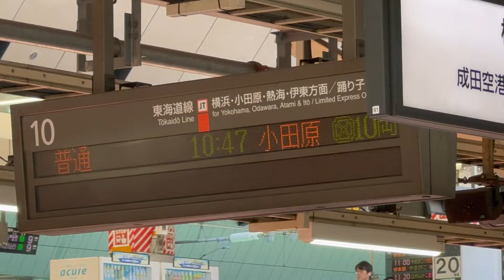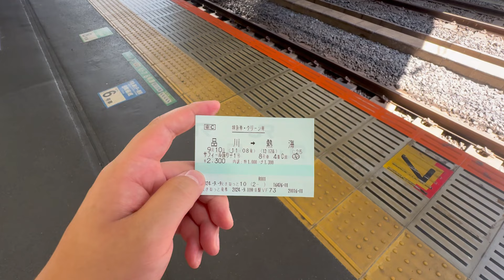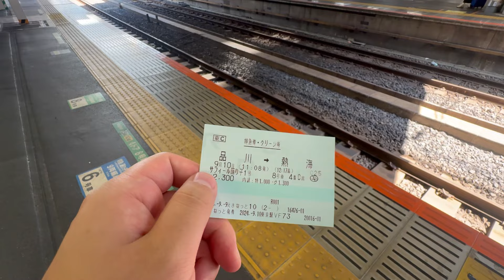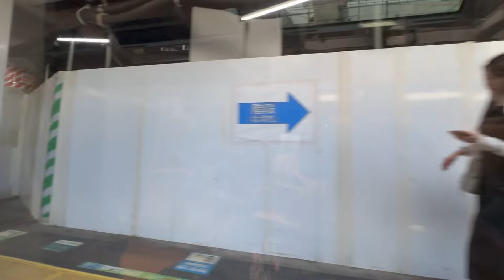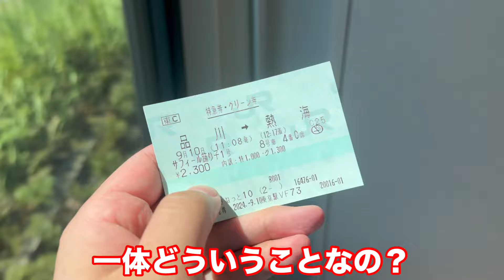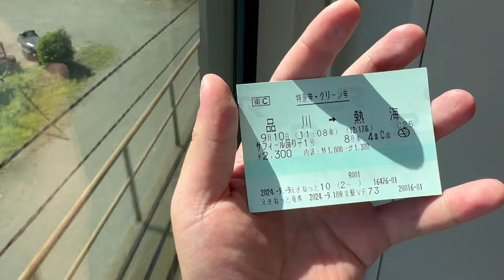【衝撃】JRで最も豪華な特急列車に半額で乗る"裏ワザ"があまりにもヤバすぎたんだが.....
【BGM】